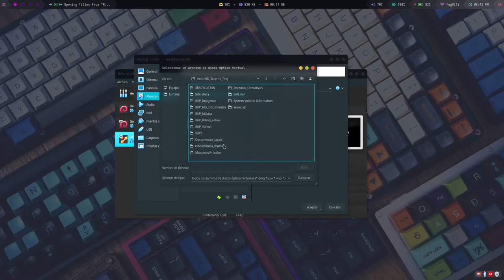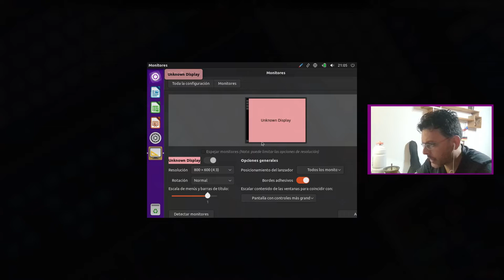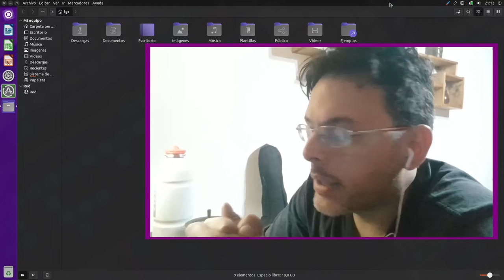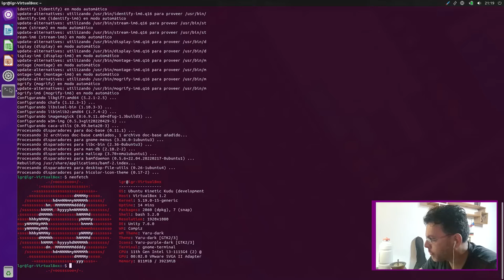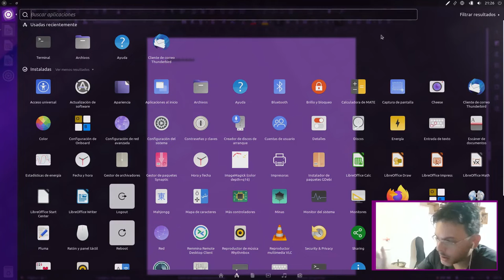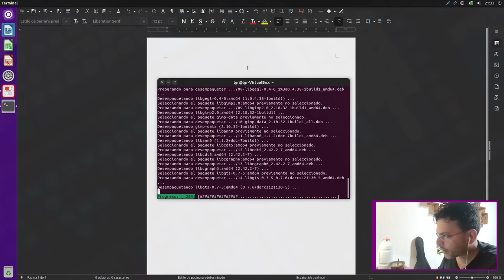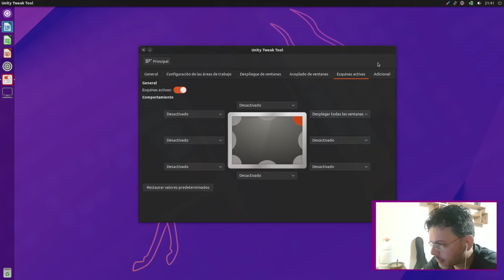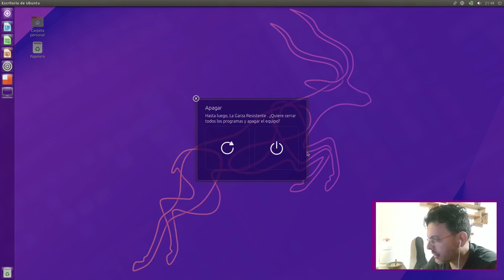Ubuntu Unity: El Renacido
Buenas amigos y amigas linuxeros! Bienvenidos a otro video de LGR! En esta ocasión les traigo un video reaccion de Ubuntu Unity 22.04 (beta) Una shell de escritorio que me da una nostalgia que ni les cuento! Pero como dice Joaquin Sabina: "no debieras tratar de volver al lugar donde fuiste feliz"